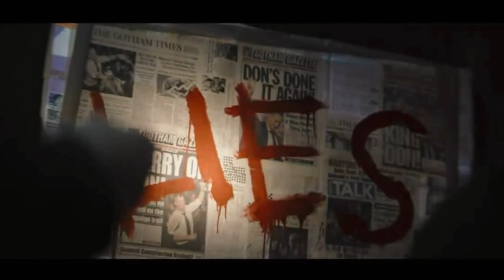Top 5 Biggest Upcoming Movies in 2021 with Release date